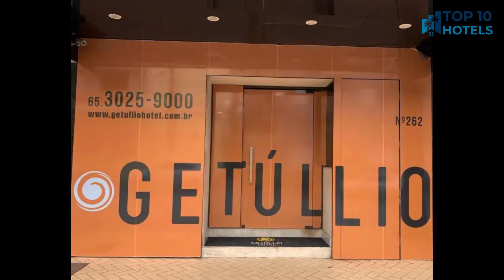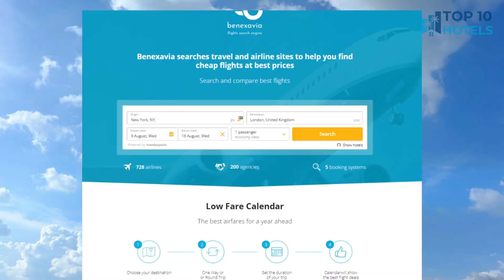Top 10 Budget Hotels in Cuiaba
We have handpicked Top 10 Budget Hotels in Cuiaba, chosen for their Prices, Location, and Reviews! Discover the rates and reviews on Booking.com through the links mentioned below:

1. Hotel Nacional Inn Cuiabá

2. Mato Grosso Palace Hotel

3. Delcas Hotel

4. Ibis Cuiaba Shopping

5. Paiaguas Palace Hotel

6. Hotel d'Luca

7. Getúllio Hotel

8. Hotel Taiamã

9. Hotel Capital

10. Hotel Roari

⏰ TIMECODE ⏰:

00:00 Intro
00:13 Number 10
01:13 Number 9
02:13 Number 8
03:13 Number 7
04:13 Number 6
05:13 Number 5
06:13 Number 4
07:13 Number 3
08:13 Number 2
09:13 Number 1
10:13 How to find cheap flights?